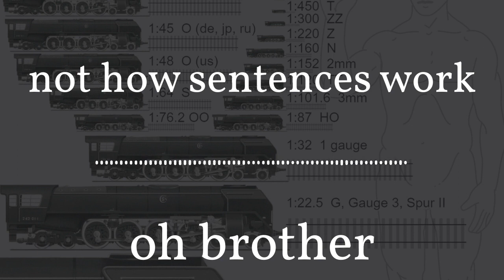oh brother - not how sentences work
Brandon is up to date!

Kobe went on an adventure

Collin witnessed a Quinceanera

Also didn’t drink enough water

School carnival trepidation

Train enthusiasts

Brandon’s haiku

Crickets quickly crawl

Wind and rain lash the window

Leaves still on the grass

Collin’s train haiku